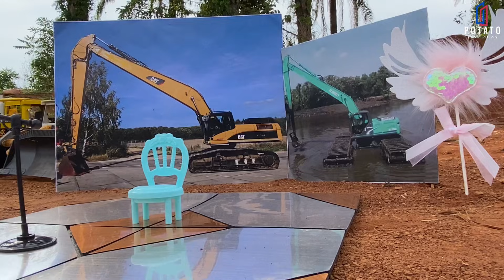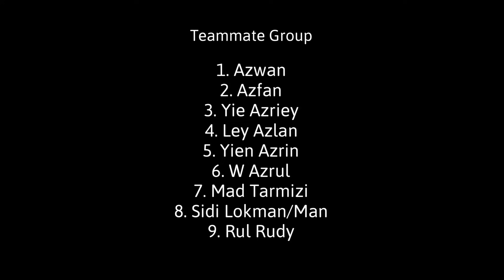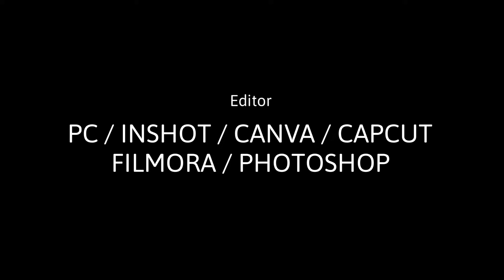Strong Scale 1/16 : Grand Launching Excavator Kobelco Amphibious/ CAT Long Arm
Welcome to Potato RC Channel!
In this video, I am reviewing and testing an RC excavator model for RC hobby enthusiasts. This content is created for a general audience and RC hobbyists who are interested in remote control vehicles, technical reviews, and model comparisons.

This video covers:

Detailed unboxing of the RC excavator model

Technical specifications and build quality

Performance testing on different terrains

Tips for maintenance and modifications

This is NOT a “kids toy playtime” video. The purpose is to share knowledge about RC hobby-grade vehicles, provide honest opinions, and help viewers make informed choices.

By watching this video, you acknowledge that it is for educational and entertainment purposes for RC hobby fans, not specifically targeted at children.

RC Excavator Performance Test | Potato RC Channel

Potato RC Channel focuses on high-quality RC hobby content, technical reviews, and performance testing. In this video, we perform a detailed unboxing, technical inspection, and real-world field test of an RC excavator.

Video highlights:

Component teardown and build quality analysis

Battery, motor, and servo performance metrics

Terrain handling and operational efficiency

Maintenance and upgrade recommendations

Our objective is to provide educational and technical insight for the RC community, helping viewers make data-driven decisions on hobby-grade RC equipment.

🚜 RC Construction Series

HUINA 1580 / 1592 / 1593 – RC Hydraulic & Electric Excavators

Double E E568 / E583 – Budget-friendly RC Excavators

TongLi 1580 Metal – Full metal construction excavator

Huina 1573 – RC Loader

Huina 1577 – RC Dump Truck

Wltoys 16800 – Excavator